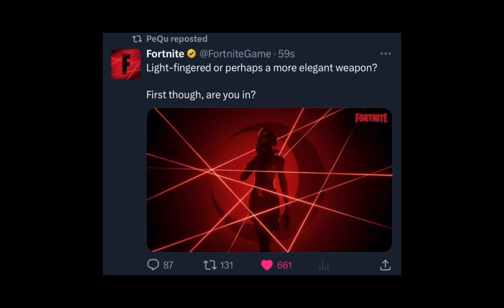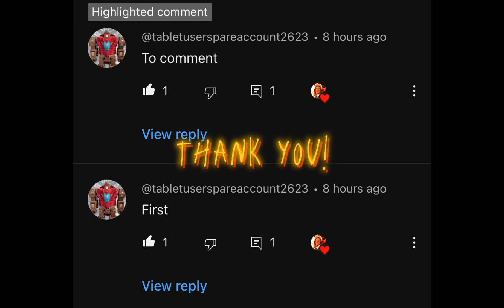New Fortnite Chapter 4 Season 4 POI And Skin Revelaed!